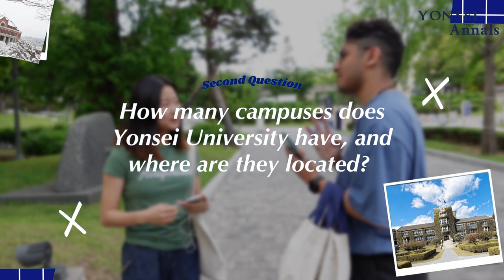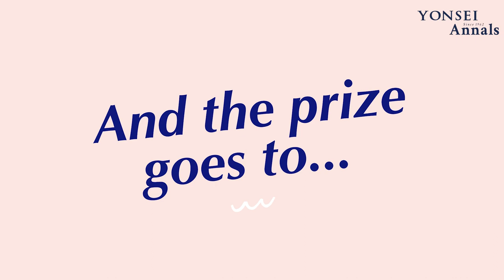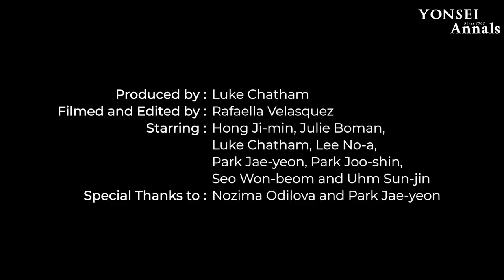[Yon-say] How much do Yonsei students know about their university?!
YONSAY is a video series created by the Yonsei Annals Contents Team that conducts street interviews on and around campus to learn more about Yonsei students and Yonsei life.

In this episode, Yonsei Annals asked students on campus different questions about the university to see just how much they knew about the school they studied at. The students that answers all the questions right, receives a goodie bag filled with items to help them in their college career!

Can you answer all the questions?!

Produced by: Luke Chatham
Filmed and Edited by: Rafaella Velasquez
Starring: Hong Ji-min, Julie Boman, Luke Chatham, Lee No-a, Park Jae-yeon, Park Joo-shin, Seo Won-beom, and Uhm Sun-jin
Special Thanks to: Nozima Odilova and Park Jae-yeon

The Yonsei Annals on Instagram: @theyonseiannals
The Yonsei Annals on TikTok: @theyonseiannals